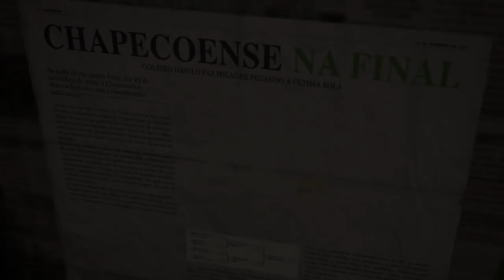PARA SEMPRE CHAPE - Trailer Oficial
Para sempre Chape conta a história de um time de futebol de Santa Catarina, Brasil. Com a maior paixão pelo futebol do planeta, esse clube pequeno tinha conseguido fazer a incrível façanha de subir da quarta série do futebol brasileiro para a primeira série do país. Em 28 de novembro, quando o time voava para a Colômbia para disputar a final do torneio Sul-Americano de futebol, seu avião caiu poucos minutos antes de chegar ao destino. A tragédia que levou a vida de 71 pessoas deixou de luto o mundo todo. A história deste clube não parou e, em homenagem às vítimas e aos sobreviventes da tragédia, hoje o Clube procura renascer.

Um filme de Luis Ara.